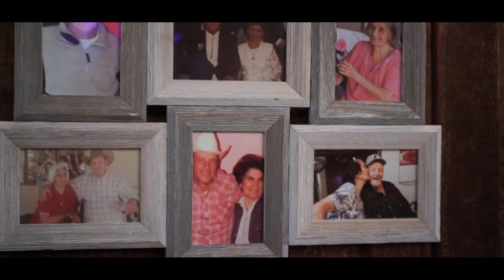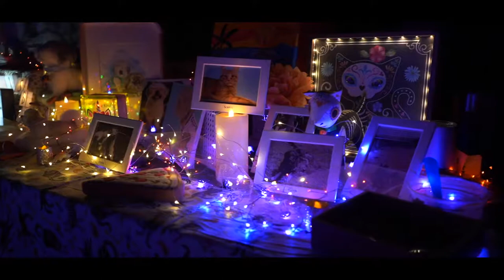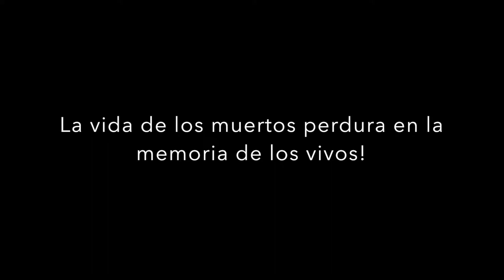Dia de Los Muertos Springs preserve Las Vegas 2019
Día de los Muertos Springs preserve 2019 Las Vegas